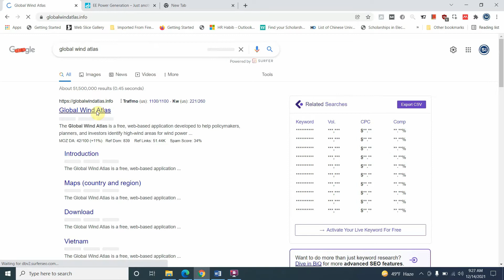Online Global Wind Atlas to Find Wind Velocity of Selected Region